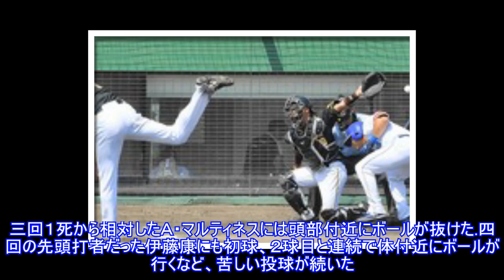阪神・藤浪、変わっとらん！“危険球”連発、バント処理悪送球 ６回４失点Top News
,阪神・藤浪、変わっとらん！“危険球”連発、バント処理悪送球　６回４失点Top,
阪神・藤浪、変わっとらん！“危険球”連発、バント処理悪送球 ６回４失点Top News ► Subscribe for more 写真拡大 「ウエスタン、中日９－５阪神」（１０日、ボールパーク高岡） 再昇格につながるような投球はできなかった。２軍降格後、初先発した阪神・藤浪晋太郎投手が６回を投げ８安打４失点、３四球。やり